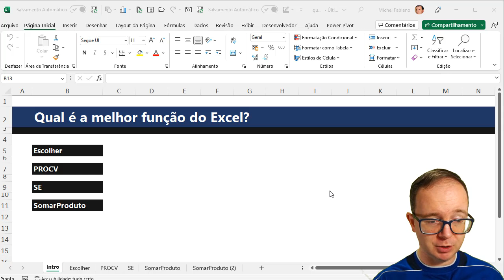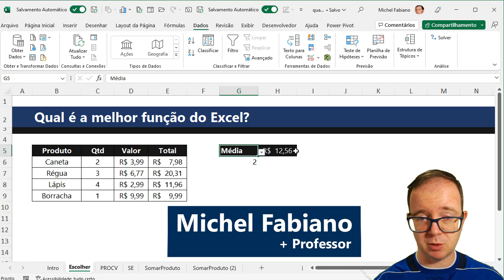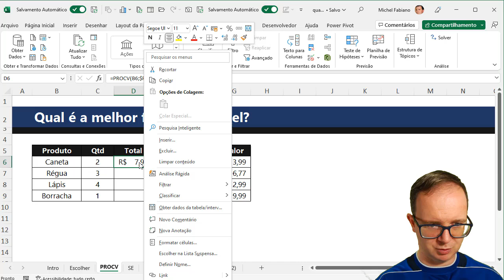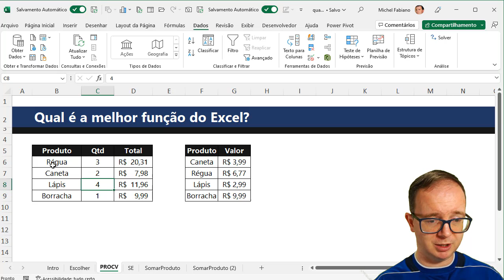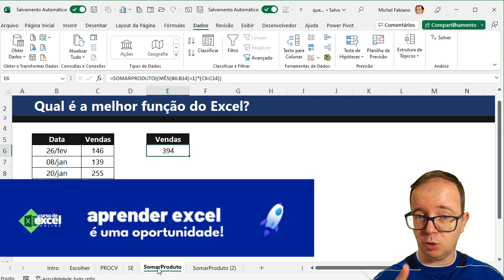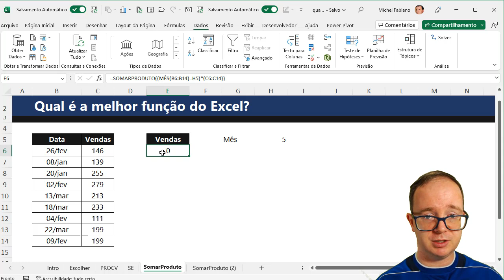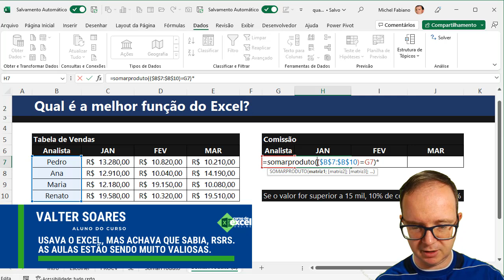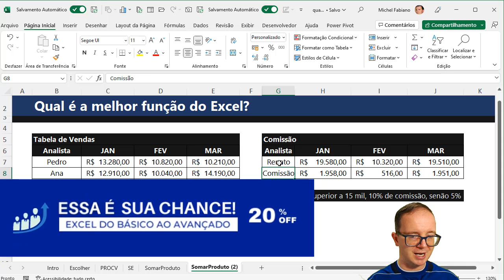Qual é a melhor Função do Excel?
📈 Qual é a melhor Função do Excel? Vamos conhecer algumas funções do Excel? Aprenda EXCEL de forma RÁPIDA e sem termos técnicos! Clique aqui!

📌Hoje quero que você participe dizendo qual é a melhor função do excel para você. Vou hoje mostrar 4 funções que considero muito versáteis e ensinar dicas de suas usabilidades, entretanto diga-me qual função do excel você acha que é a melhor.

Vou apresentar 4 funções que considero muito boas para o nosso dia a dia são elas, escolher, se, procv e somarproduto, porém poderia dizer outras como indireto, desloc, índice, corresp e muito mais.